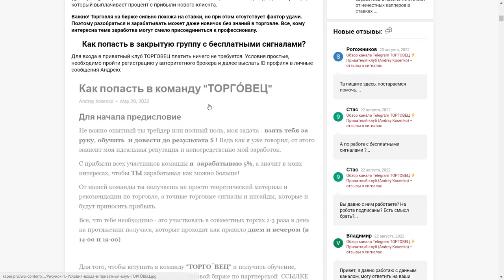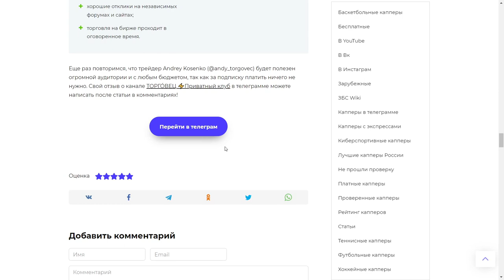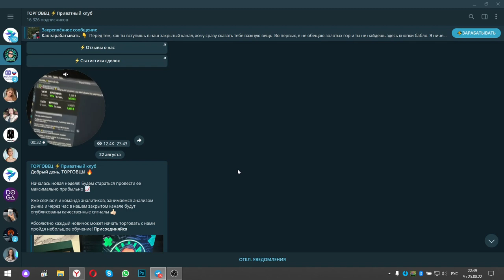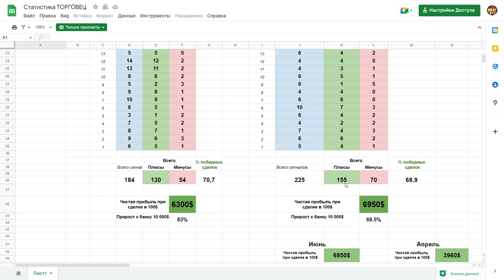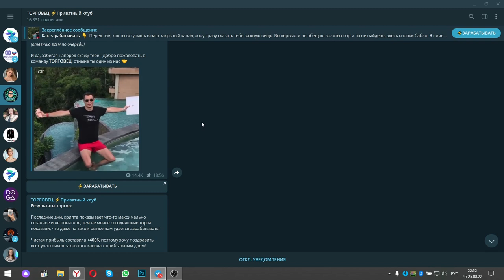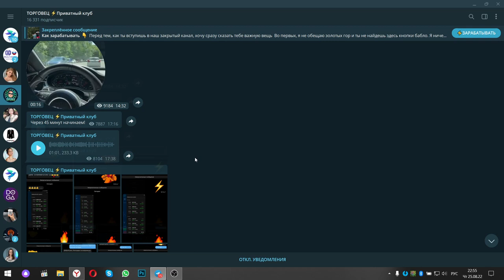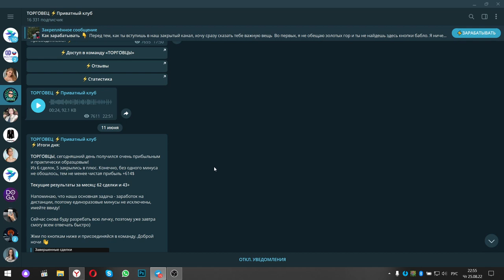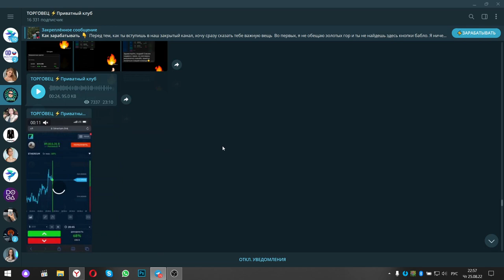🔥Торговец телеграм канал⚡️отзывы Andrey Kosenko💰Зарабатывай на трейдинге🚀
Мне написал трейдер и попросил пройти проверку и хоть это не совсем мой профиль, он показал, что уже прошел проверку на многих сайтах и меня это убедило.Всем советую!

Автор данного канала не в коем случае не заставляет и не принуждает зарабатывать на том или ином проекте, а так же вкладывать свои деньги в проекты. Вы сами в ответе за все что вы делаете, куда вкладываете и чем занимаетесь. Все видео несут исключительно информативный характер!